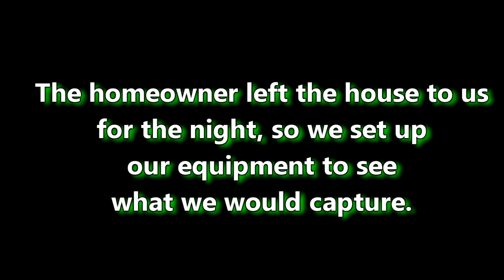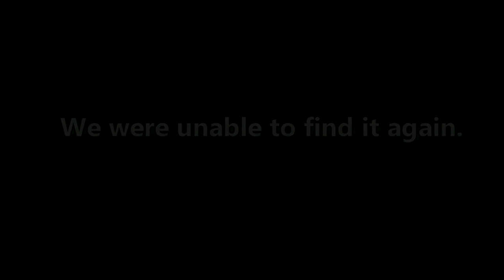Spectre View Episode 5: Feline Hijinks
Tonight, we visit a home whose owner says they've been hearing a cat. The only problem is they don't own a cat.